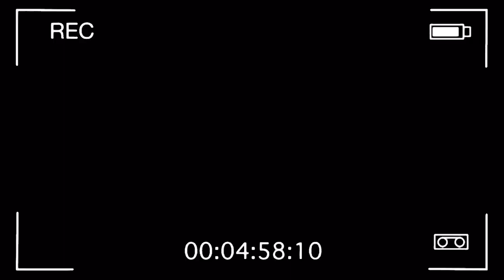UN SÚPER HEROE DE MENTIRA *LA PELICULA* Marquilio y sus ocurrencias 🦸🏽‍♂️🤣